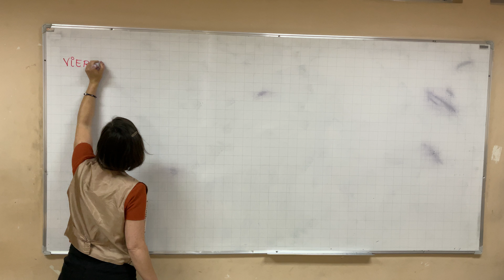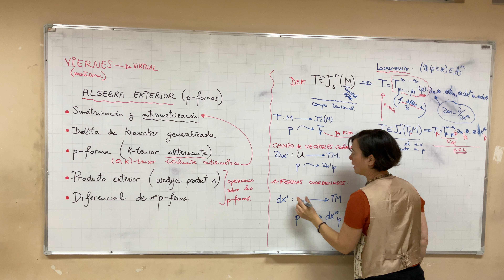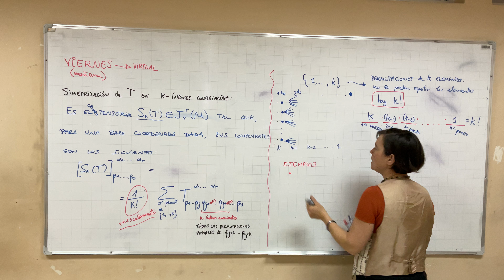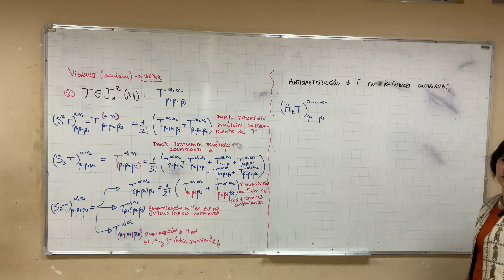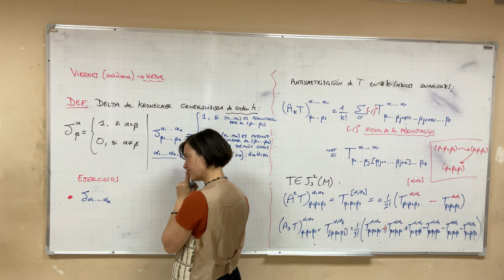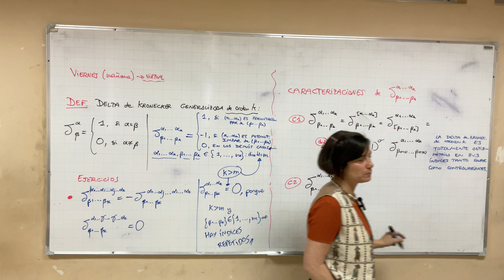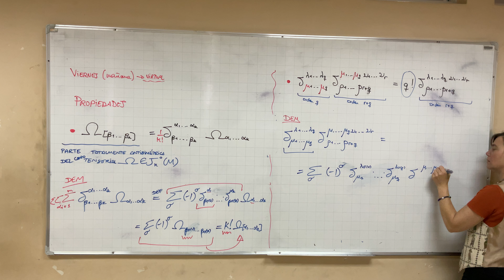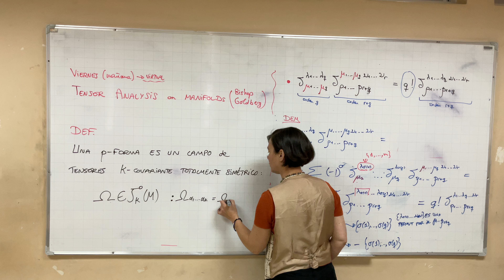Curso I: Cálculo tensorial en variedades diferenciables 2 (N° 4) - Dra. Oihane F. Blanco, Ph.D.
La escuela de Verano “Geometría desde la Mitad del Mundo”
Título: Clase N° 4 Cálculo tensorial en variedades diferenciables 2.
Expositor: Dra. Oihane F. Blanco, Ph.D. investigadora en Escuela Politécnica Nacional EPN (Quito - Ecuador)
Temas: Simetrización, antisimetrización, delta de Kronecker generalizada de orden k, definición de p-forma